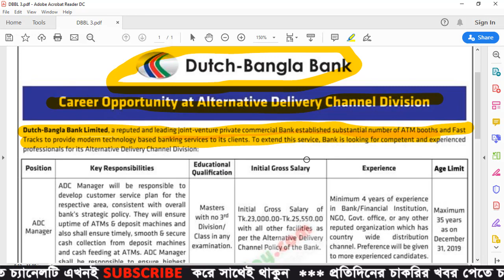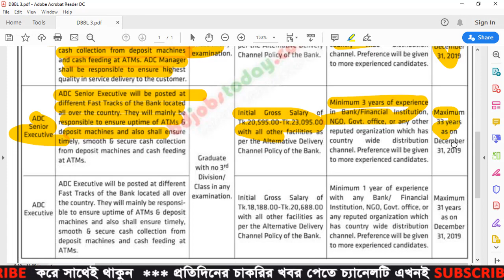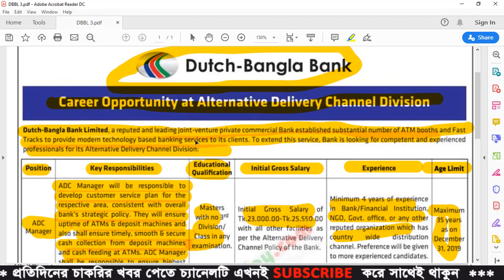Dutch Bangla Bank Job Circular 2019 || DBBL Jobs Circular 2019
Dutch bangla bank Limited job circular 2019 has been published. Dutch bangla bank is one of the most important & largest bank in Bangladesh. Recently, DBBL has been created a great chance to unemployed people. So, if anyone think that he or she is perfect to apply for this job then must apply without any delay. At this stage, maximum people want to join in popular bank. In this case, Dutch-bangla bank limited is too much perfect to join.

Last date of application: 31 December, 2019.

bank job news
dbbl circular 2019
dbbl job 2019
dutch bangla bank website
dutch bangla bank complaince officer circular
dutch bangla bank officer salary
bank job circular
dutch bangla bank exam question
dutch bangla bank result 2019